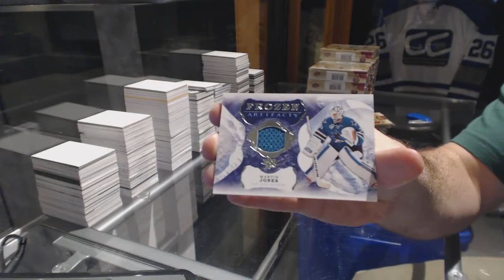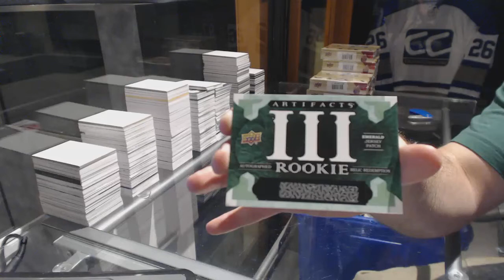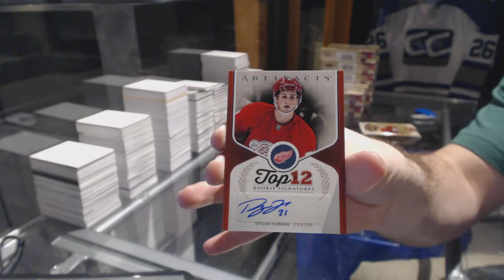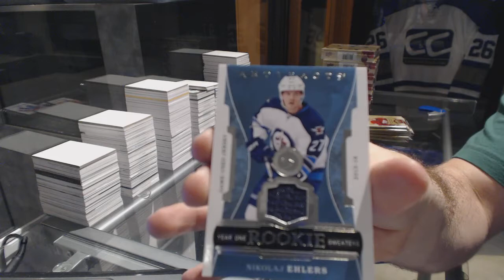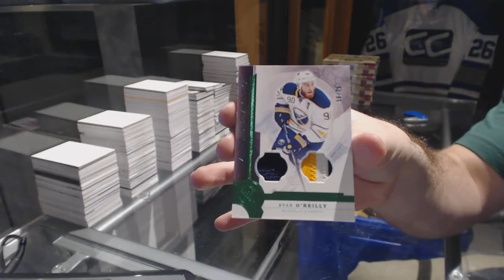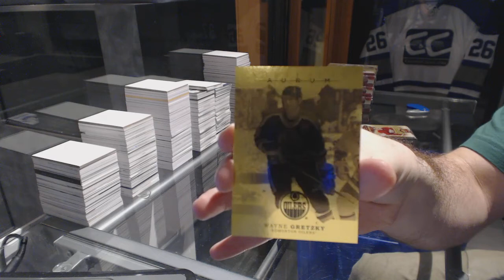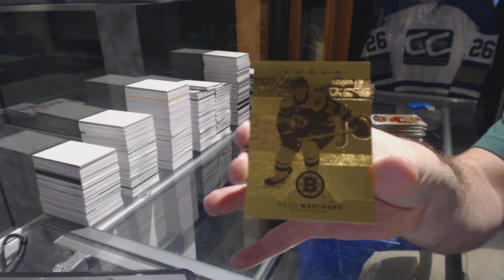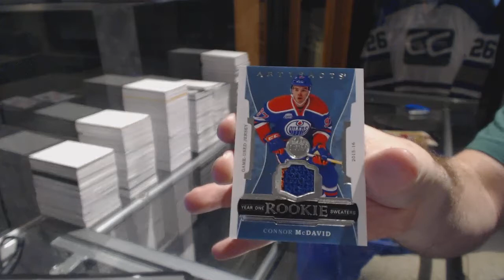16-17 Upper Deck Artifacts Hockey 10 Box Case Break - C&C GB #6813